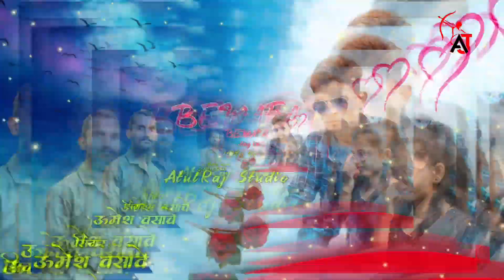आमी नाय मिलाय मा राणी New Bewafa song Atulraj recording studio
Aami nay milay ma rani..

Atulraj recording studio..VADFALI..

𝐇𝐞𝐥𝐥𝐨
𝐂𝐡𝐚𝐧𝐧𝐞𝐥 - ATULRAJ VASAVE VLOG
𝐕𝐢𝐥𝐥𝐚𝐠𝐞 - _VADFALI 𝐀𝐥𝐥 𝐒𝐨𝐧𝐠 1 - 𝐍𝐞𝐰 𝐆𝐚𝐦𝐢𝐭 𝐒𝐨𝐧𝐠 2 - 𝐀𝐚𝐝𝐢𝐯𝐚𝐬𝐢 𝐑𝐚𝐦𝐭𝐮𝐝𝐢 3 - 𝐀𝐚𝐝𝐢𝐯𝐚𝐬𝐢 𝐑𝐨𝐝𝐚𝐥𝐢 4 - 𝐍𝐨𝐧𝐬𝐭𝐨𝐩 𝐒𝐨𝐧𝐠 ______________
_______ 𝐏𝐫𝐞𝐬𝐞𝐧𝐭: ATULRAJ VASAVE

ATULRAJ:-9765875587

𝐒𝐨𝐧𝐠 : = : 𝐎𝐫𝐢𝐣𝐨𝐧𝐥 𝐒𝐨𝐧𝐠 :=: ATULRAJ RECORDING STUDIO VADFALI

SINGER- UMESH VASAVE

𝐌𝐚𝐬𝐭𝐞𝐫 : = : 𝐒𝐭𝐲𝐞𝐥:=: 𝐑𝐨𝐝𝐚𝐥𝐢 - 𝐑𝐚𝐦𝐭𝐮𝐝𝐢 - 𝐓𝐢𝐦𝐥𝐢 𝐄𝐝𝐢𝐭𝐨𝐫 𝐕𝐢𝐝𝐞𝐨:=: ATULRAJ VASAVE

____Coming Soon Link